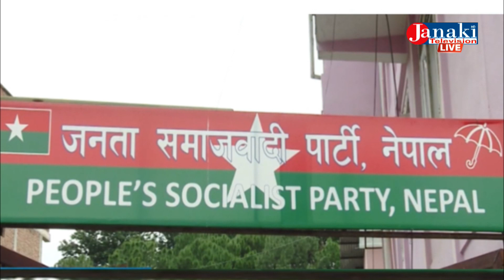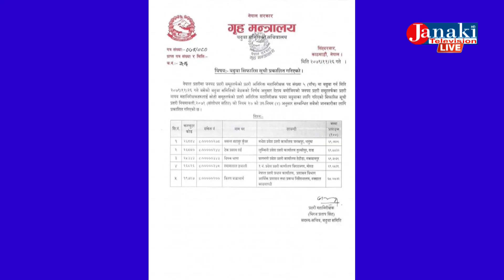JANAKI NEWS SABITA YADAV 2023/3/10